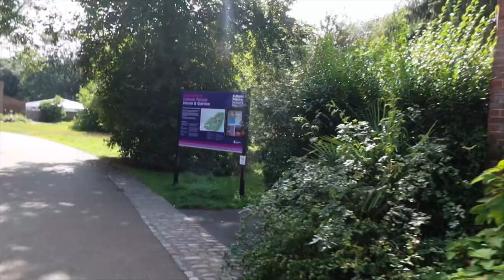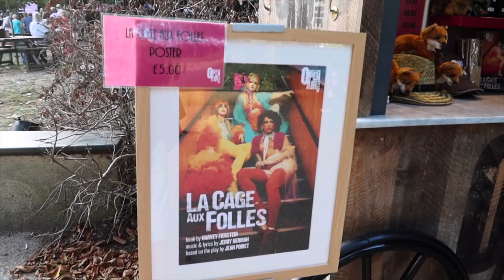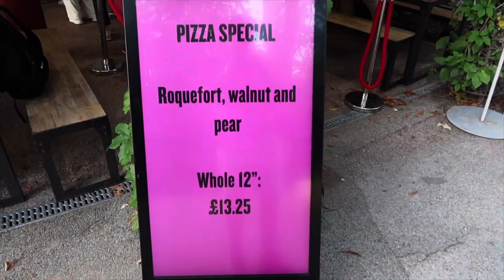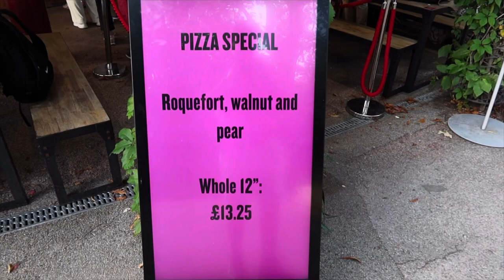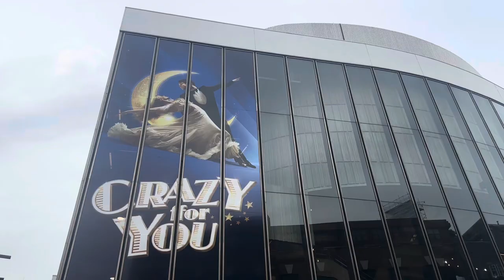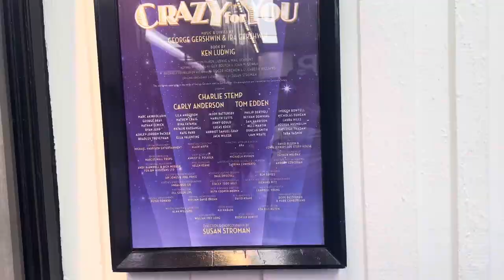Rocky Horror | Cinderella Panto launch | La Cage Aux Folles | Busted | Crazy For You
In this weekly vlog join me as I see
-Rocky Horror at The Marlowe a theatre
-Cinderella Panto Launch at New Wimbledon Theatre featuring Craig Revel Horwood and Pete Firman
-Regent’s Park Open Air Theatre La Cage Aux Folles
-Busted live in Brighton at the barrier
-Crazy For You at the Gillian Lynne Theatre in London starring Charlie Stemp & Carly Anderson

Crazy For You Today Tix Theatre Week Deal £15 / Daily Lottery £30